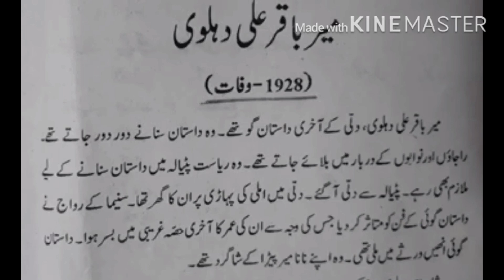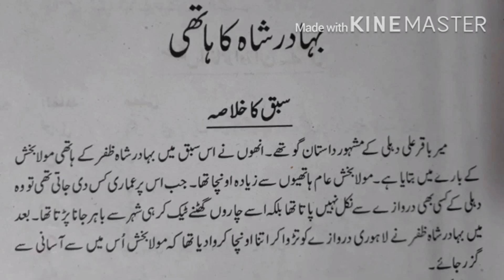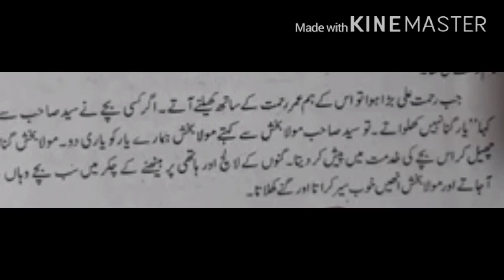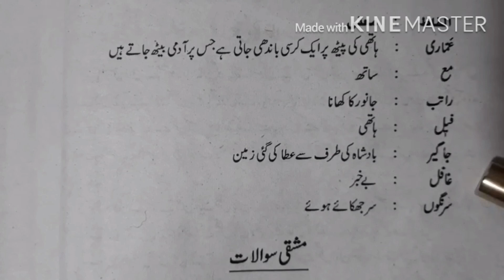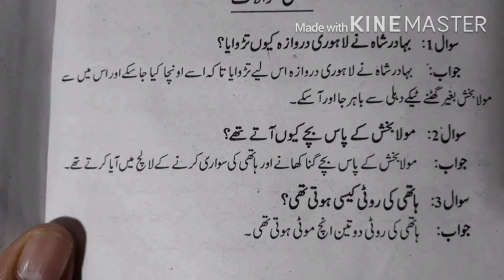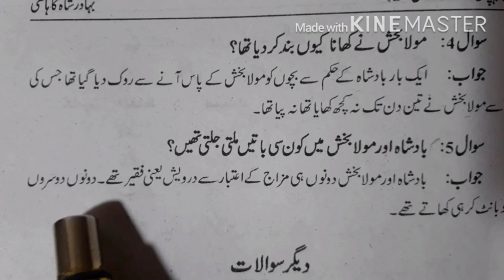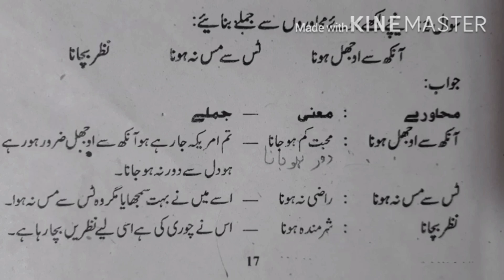Urdu- بہادر شاہ کا ہاتھی( chapter 02) for Class 9